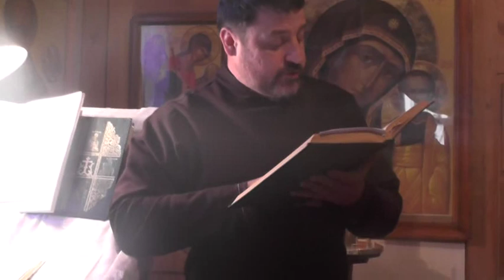Св. Иоанн Златоуст. Слово к верующему отцу. Продолжение